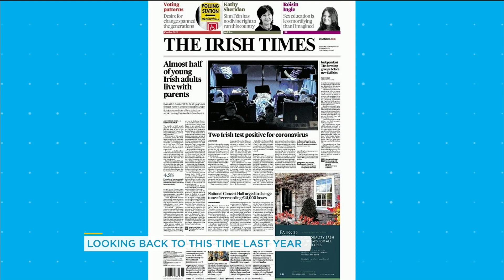How newspapers reported on the COVID-19 risk, one year ago today | Your Morning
We look back as Canada marks one year of the virus.